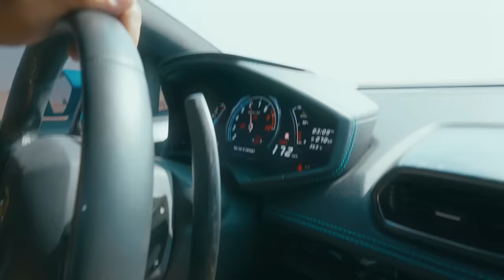KODES - GHINI GHINI feat. ZOLA (Clip Officiel)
Triller : @kodes_7_levrai

🎥 :Spartel Production
🎥 :Snap @spartelcorp

AUDIO
Réalisation, Mix : Pierre «HP» Clément & Futtry
Master : Bryan de Catonracks
Composition : Futtry

Avec l’aimable autorisation de Truth Records, licence exclusive AWA